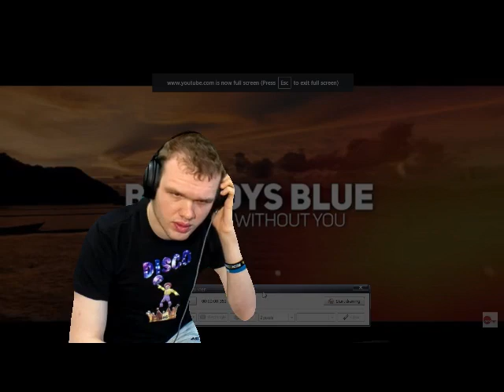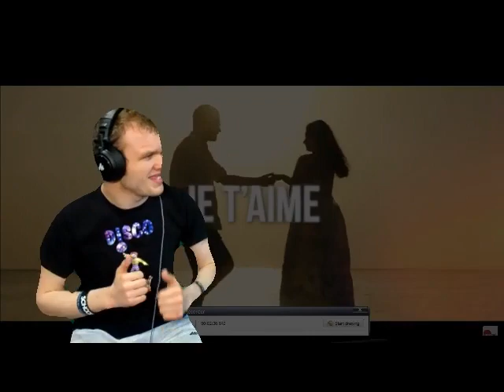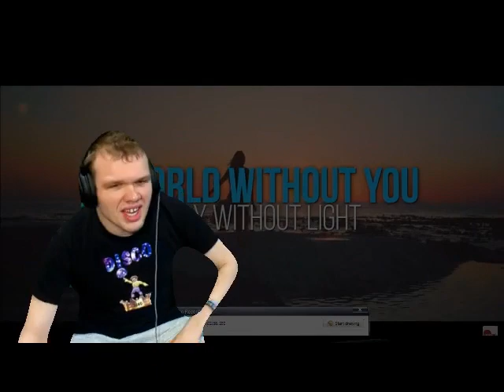Bad Boys Blue A World Without You DJMark2000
It's a Really good song when you missing somebody.
Happy Listening and singing Along.